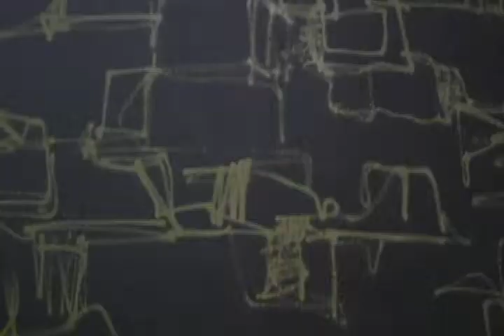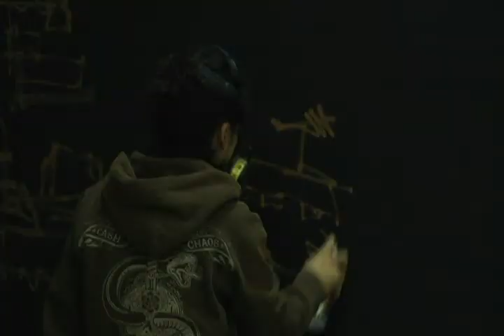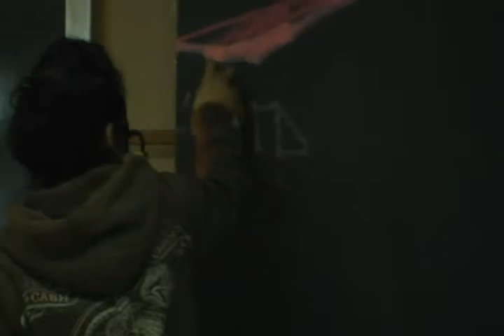Proceso de intervención Alfredo Gutierrez exposición Vitrinas 2010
El ser humano visto como un producto, dentro de una vitrina, un mundo donde la mercadotecnia, ha llegado a la venta de nuestras emociones, gustos, sentimientos, todo lo que llevamos dentro.